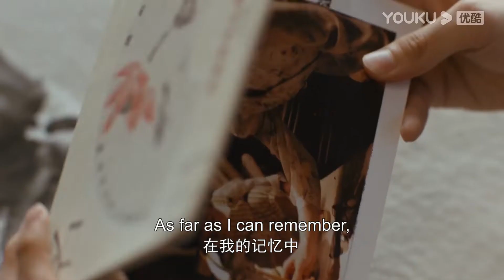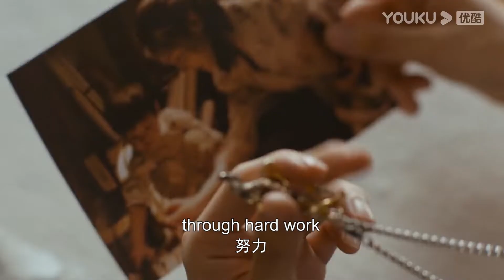ENGSUB “是月光不照我，并非我不向月光” |【庄文杰个人成长向】|【重生之门 Be Reborn】 | 悬疑片 | 优酷华语剧场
★集数：26集